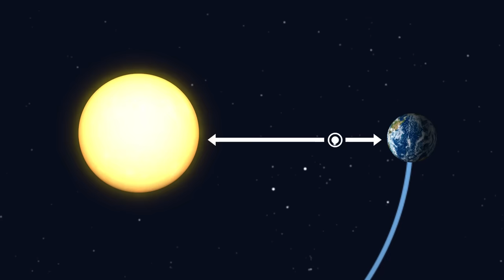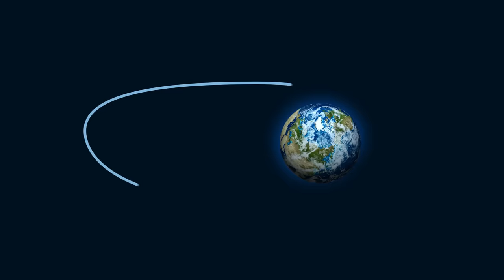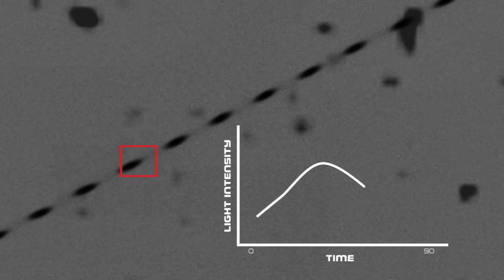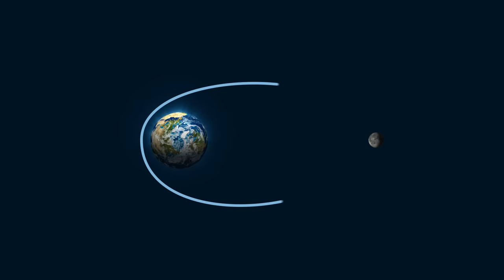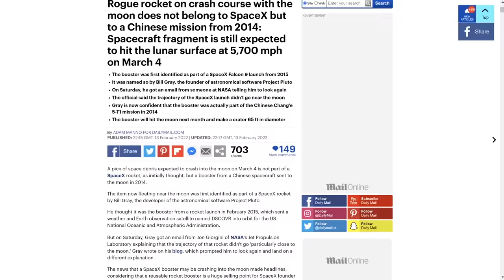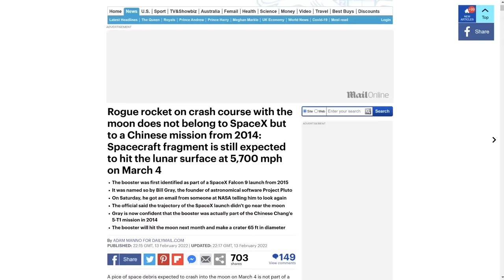SpaceX's Falcon 9 Identity Problem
In this video I'm sharing what you need to know about the SpaceX Falcon 9 identity problem. For more need to know info, sign up for Morning Brew. and become smarter in just 5 minutes.

Now back to Falcon 9. Astronomers recently discovered an artificial object heading for the Moon and believed it was an old rocket booster from SpaceX (spoiler alert: they were wrong). This video looks not just at how astronomers are able to predict the path of space junk with so much precision, but also why they were wrong about the identity of this object.

Did you enjoy this video about SpaceX's Falcon 9 identity problem?